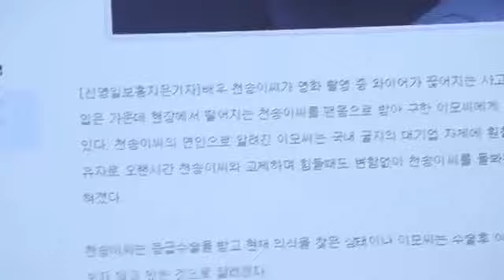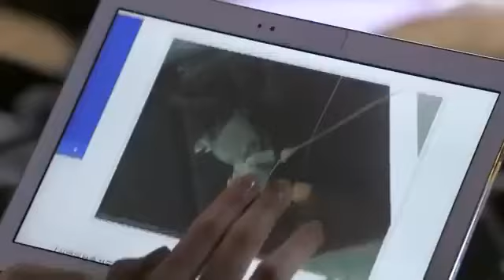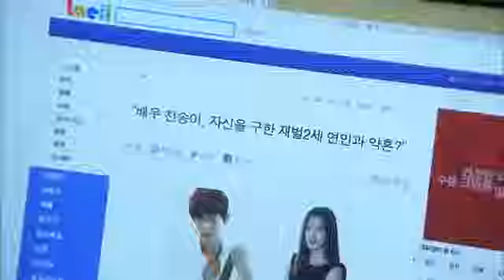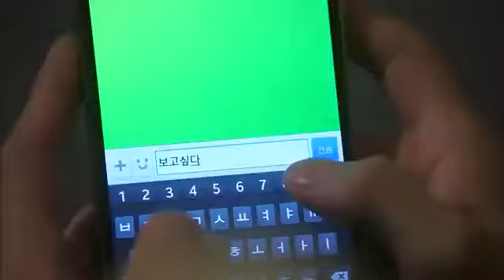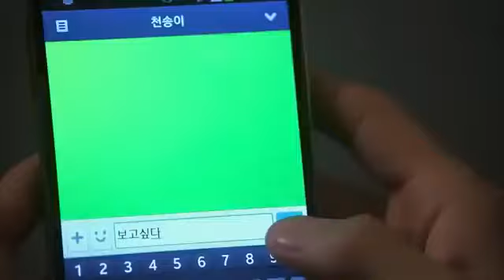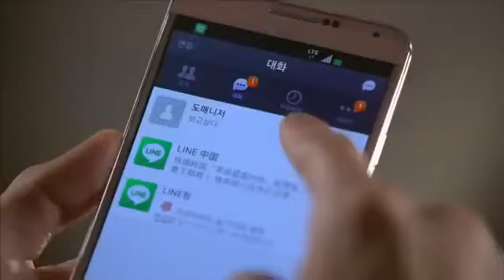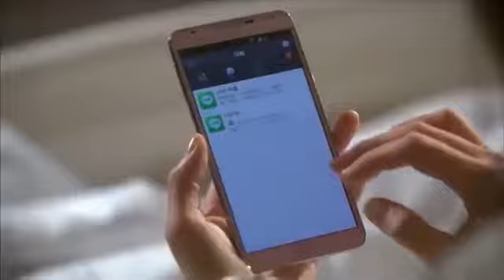my love from the star 15